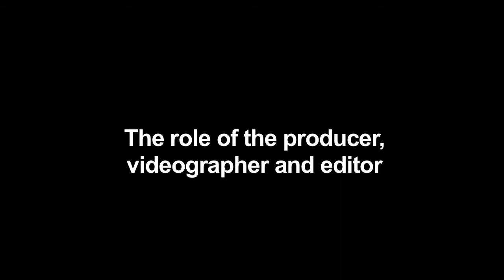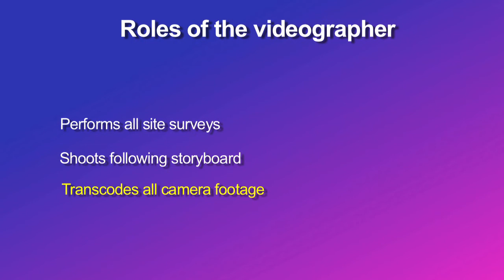BLOSSOMS - The role of the producer, videographer, and editor